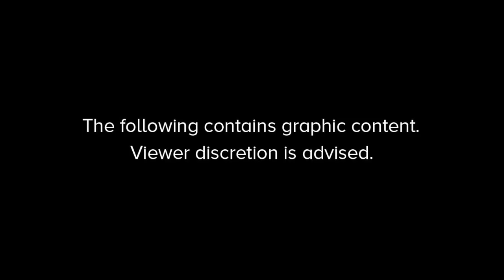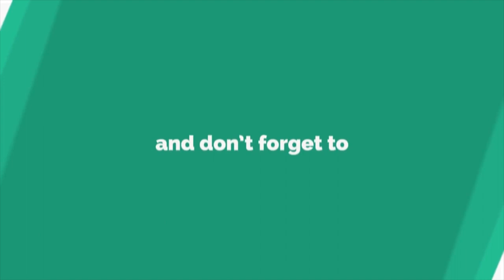The graphic pictures after getting slashed and stabbed in Grenada.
Getting slashed and stabbed in Grenada.  The graphic pictures after the attack.  Video taken right after the incident.

BIG PROPS TO to Patrick's homestyle restaurant they allowed me to wash up when I was bleeding all over the place even though blood completely covered half my face.